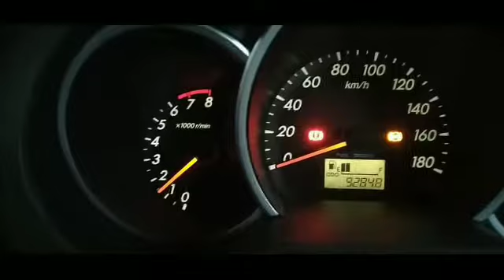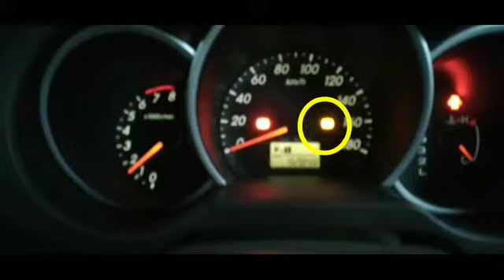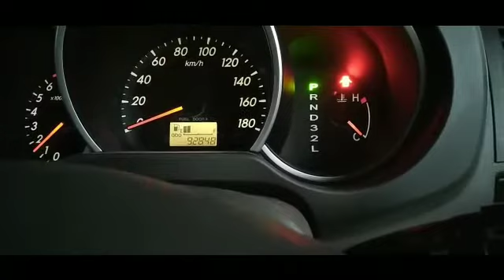Toyota Rush pedal rem amblas dan indikator Abs menyala. ini masalahnya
Toyota Rush pedal rem amblas dan indikator  Abs menyala.@teknik kawan kita menemukan penyebabnya